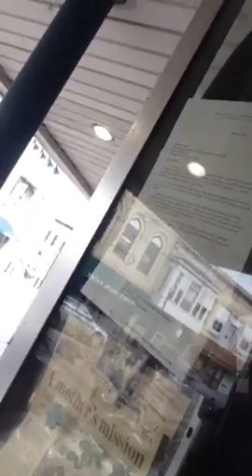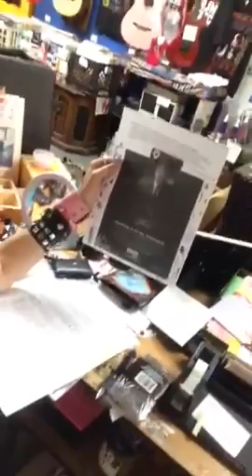What we do at the outreach 6-9-2016